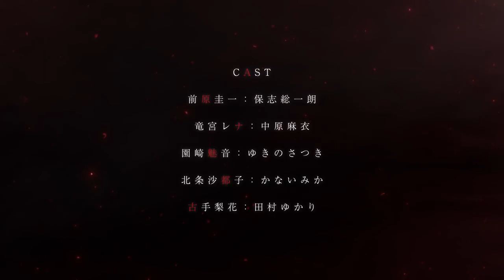[TRAILER] Higurashi no Naku Koro ni (2020)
TV anime broadcast begins July 2020

 【CAST】
Keiichi Maebara: Soichiro Hoshi
Rena Ryugu: Mai Nakahara
Mion Sonozaki: Satsuki Yukino
Satoko Hojo: Mika Kanai
Rika Furude: Yukari Tamura

【STAFF】
Original: Ryukishi07 / 07th Expansion
Director: Keiichiro Kawaguchi
Series Composition: Naoki Hayashi
Character Design: Akio Watanabe
Produced by: Infinite
Animation Production: Passione
Production copyright: Higurashi no Naku Koro ni Production Committee